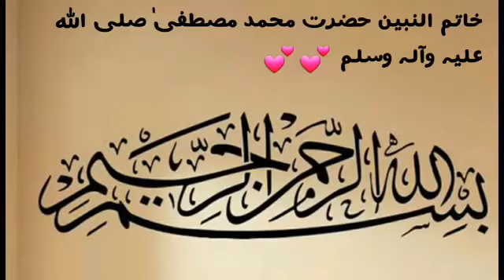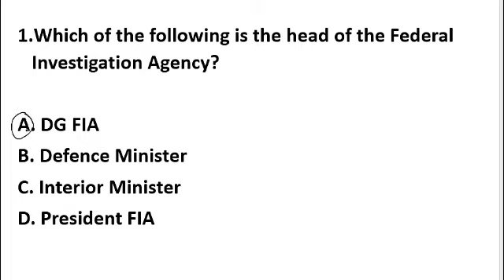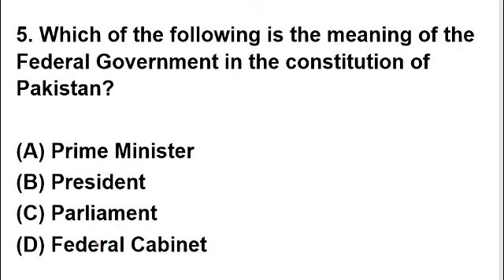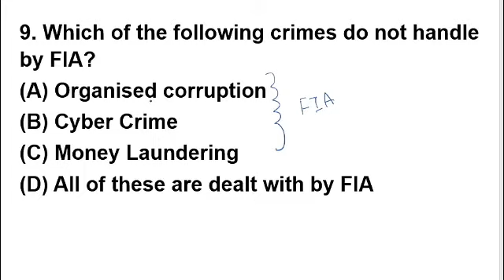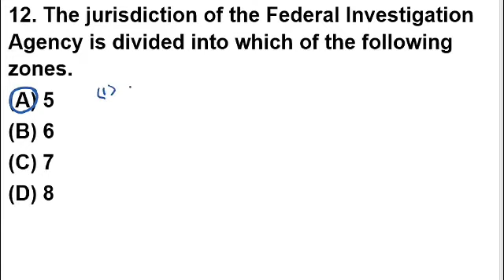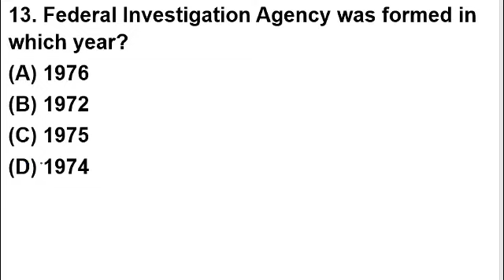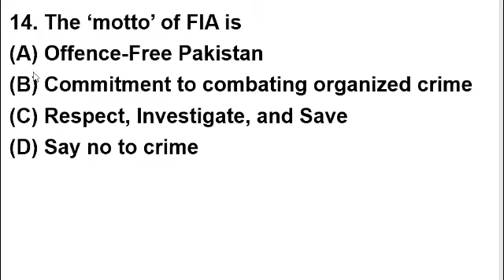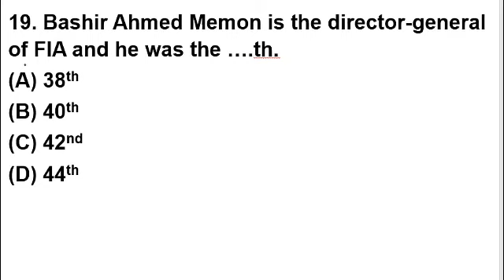FIA Act 1974||MCQs on FIA Act 1974||FIA Act 1974 MCQs For AD FIA Inspector FIA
In this video you will learn FIA act 1974 which are very important for AD FIA Inspector FIA  Sub inspector LDC Steno typist Assistant Sub inspector Constable UDC